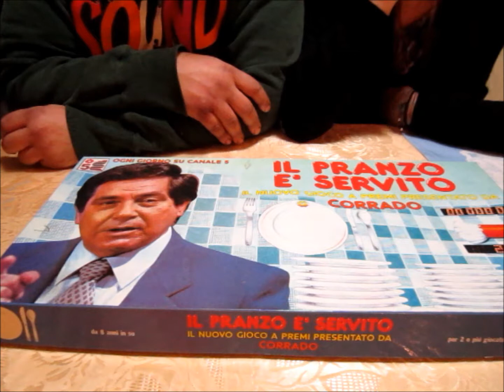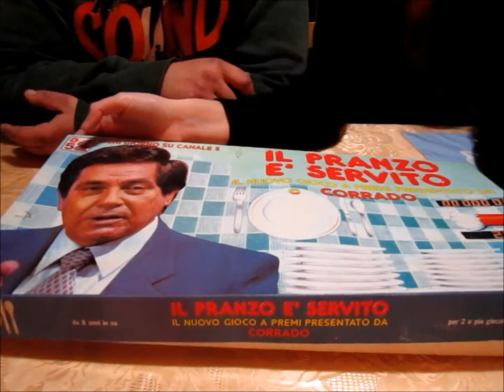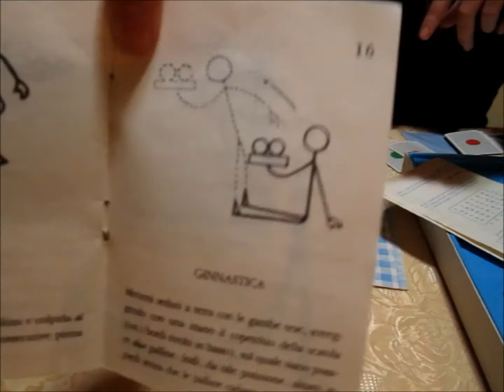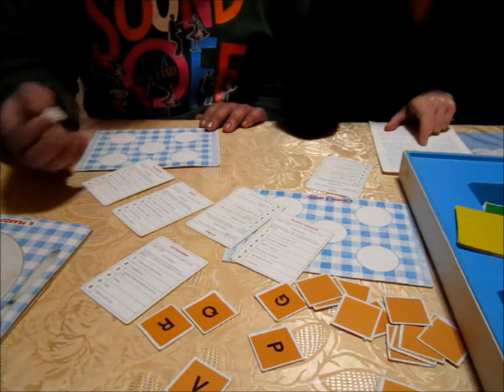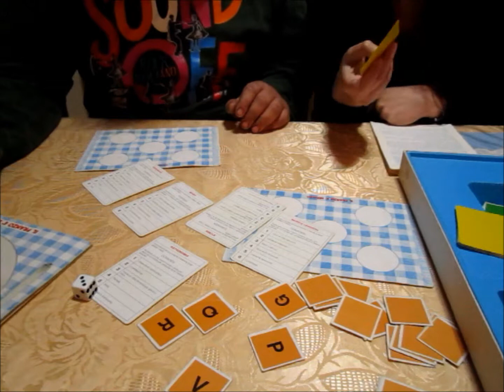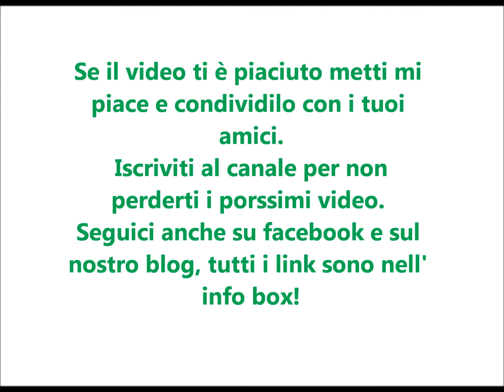Il pranzo è servito - eg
Ciao!
oggi vi mostriamo la recensione di un gioco ispirato ad una trasmissione televisiva di grande successo, si tratta de "il pranzo è servito", programma presentato dall'indimenticato Corrado.

Grazie.